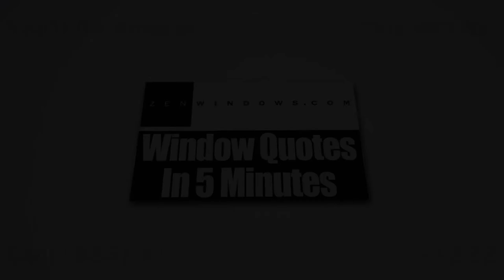Window Replacement Mariemont OH | Or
Tired of searching for the company that will offer the best window replacement service for your house? Then, take a look at Zen Windows Cincinnati. Zen Windows Cincinnati is the top window source in the state of Wisconsin. The company is owned and managed by Michael Peach. For years, Zen Windows has been providing the US with high quality replacement windows which come in various materials and styles, such as garden windows, bow windows, awning windows, slider windows, bay windows, casement windows, double hung windows, garden windows, hopper windows, round top windows, special shape windows and picture windows.

We know you've worked very hard for your money and you want to make sure that when you spend on replacement windows, it'll be 100% worth the pay. At Zen Windows Cincinnati, we have gone the extra mile to provide you the assurance that you need by providing a no-money-down guarantee. This type of guarantee means that we will never ask you for any type of payment until your window replacement project is completely done and you are totally satisfied with our work.

At our company, we don’t send a sales representative to your home simply because we don’t hire one. We all know that the intention of a sales representative in coming to your home is to apply pressure or sales gimmicks. With the use of internet and a digital camera or smart phone, there is absolutely no reason for an in-home visit just to give a replacement window quote.

Our process is pretty simple. We’ll ask you a few basic questions about what you need for your windows, and in about 5 minutes, we’ll send you your window quote! When you decide to proceed, just inform us within 1 to 2 days so we can send our install foreman to measure your windows. In about 2 weeks, your windows will arrive and we’ll call you to set up the day for installation.

The best thing about Zen Windows Cincinnati is that we will never ask you for a money down until all of the windows are installed and you are 100% happy with your new windows. That means you don’t have to worry about getting top quality windows and an installation that makes them look phenomenal.

If you like a window quote, all you have to do is to give us a call at or , or send us an email and we'll give your quote in as little as 5 minutes – simple as that.